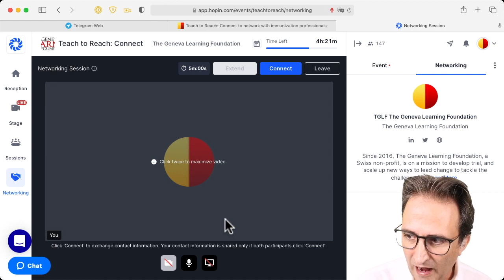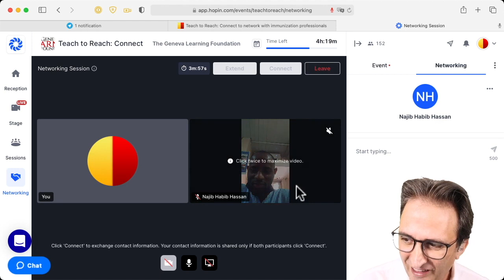T2R EN Connect networking demo